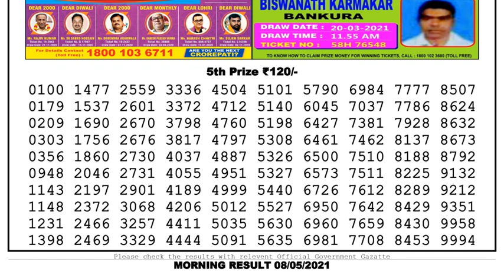Lottery Sambad Lottery Live 11.55am 08.05.21 Nagaland Lottery Live gdn